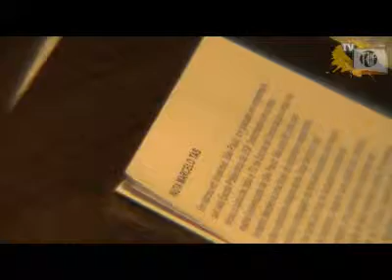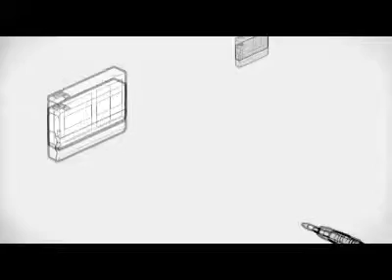Marcelo Tas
O criador de Ernesto Varela e comandante do CQC mete a boca